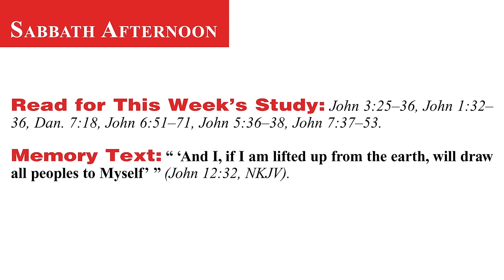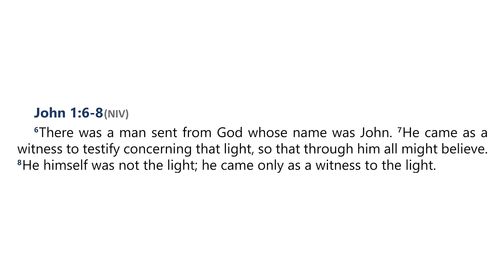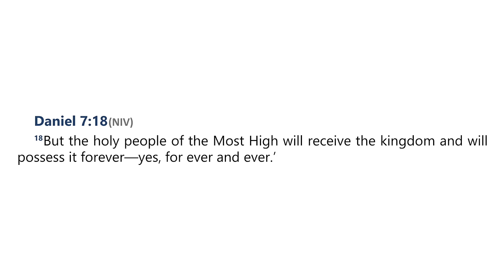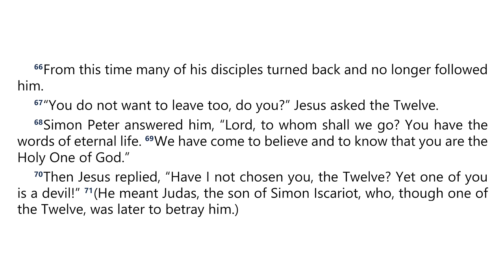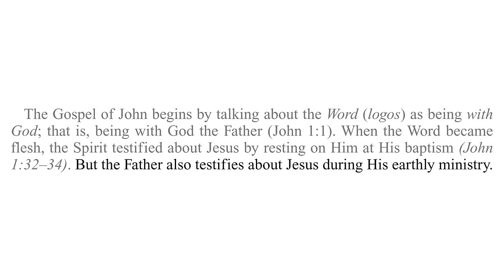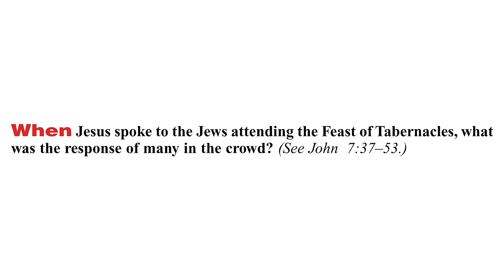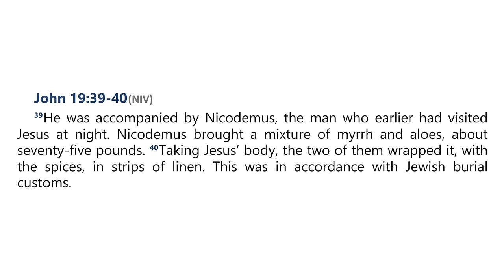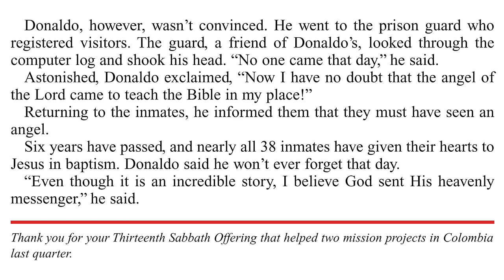2024 Q4 Lesson 06 – More Testimonies About Jesus – Audio by Percy Harrold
00:00 | Opening Prayer
02:01 | Sabbath Afternoon, November 2
03:50 | Sunday, November 3
12:07 | Monday, November 4
16:28 | Tuesday, November 5
24:29 | Wednesday, November 6
30:33 | Thursday, November 7
37:01 | Friday, November 8
40:06 | Inside Story

📖  Read for This Week’s Study:
John 3.25–36, John 1.32–36, Daniel 7.18, John 6.51–71, John 5.36–38, John 7.37–53